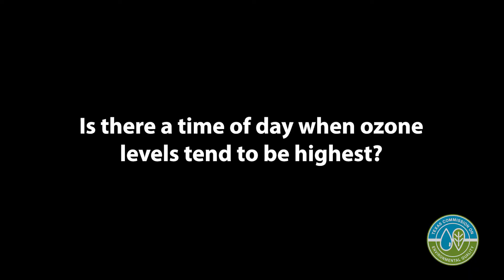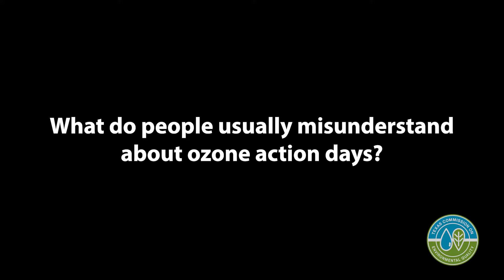TCEQ Ozone Action Day Forecasting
The Texas Commission on Environmental Quality Meteorologist, Weslee Copeland, discusses ground level Ozone formation and things to know about Ozone Action Days.